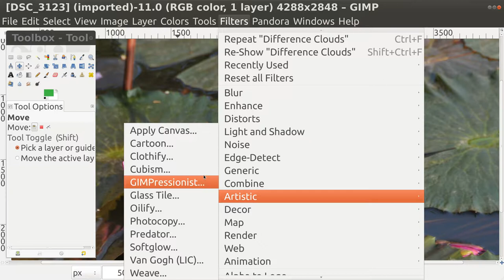GIMP Filter Apply Canvas